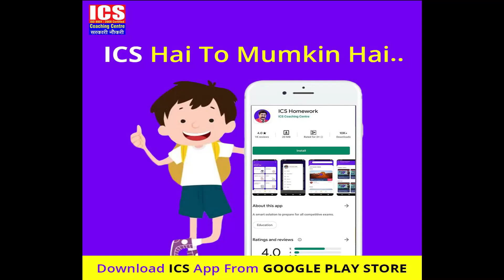कोरोना पॉजिटिव से नेगेटिव हुए युवक ने बताई हॉस्पिटल की ये सच्चाई, दिल्ली से डबवाली लौटा था युवक!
हरियाणा के सिरसा में लगातार कोरोना पॉजिटिव केस के मामले बढ़ते जा रहे हैं, फ़िलहाल 93 पॉजिटिव केस आ चुके हैं, इसके साथ 75 मरीजों को ठीक किया जा चुका है, एक युवक जोकि दिल्ली से डबवाली लौटा है, कोरोना पॉजिटिव था, जो अब नेगेटिव हो चुका है, इस युवक ने हॉस्पिटल को लेकर पूरी सच्चाई बताई है, देखिये ये वीडियो.